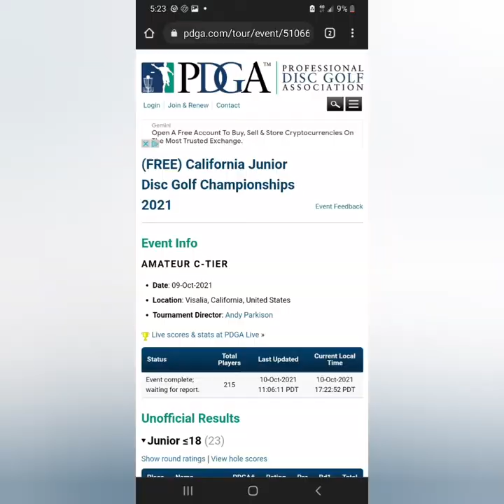FEATURE PLAYER - Annalee Pierce | Junior Girls ≤12 | California Junior Disc Golf Championships 2021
This is 1 round at Mooney Grove Perry Championship Course short tees

Thank you to Tulare County Disc Golf Club for hosting this event.
Thank you Andy.
Thank you Flying Monkeys DGC.
Thank you KK.